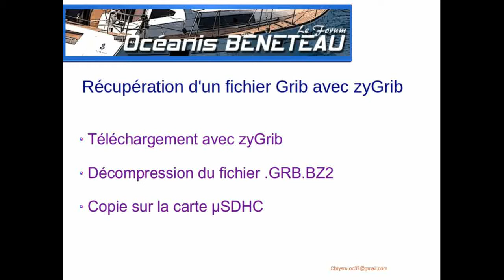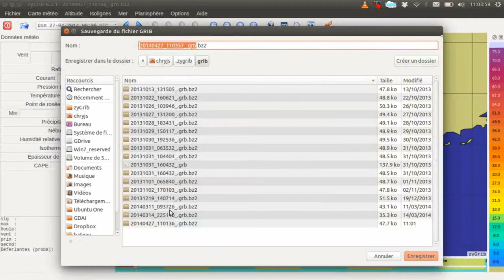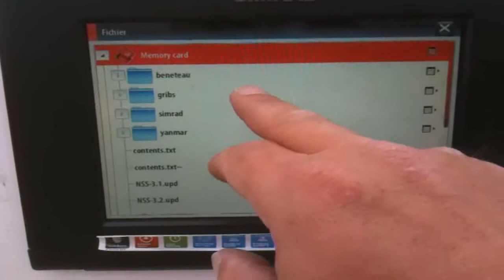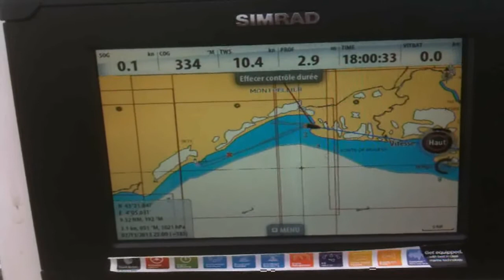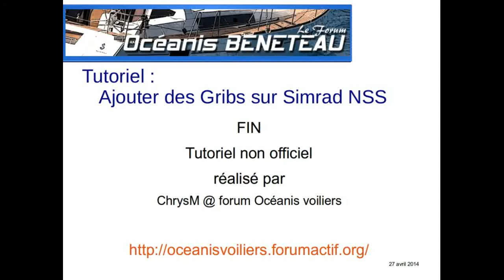Importer un fichier Grib sur SIMRAD NSS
Tutoriel non officiel pour l'import et l'utilisation de fichiers gribs sur les Simrad NSS , B&G Zeus Touch et Lowrance HDS